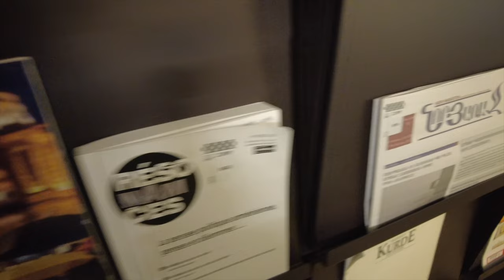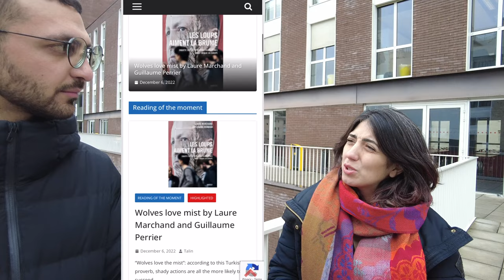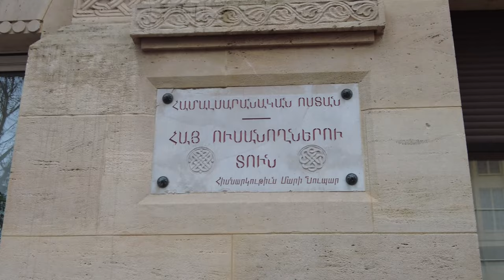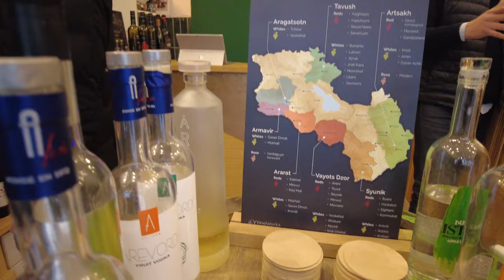Paris: Exploring the Hidden World of Armenians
Charjoum is a movement created by Armenian activists driven by the desire to defend the rights of Armenians with freedom of tone and action, as well as independence from political parties. He wants to think about the struggle of the Armenians, without compromising with interests outside his cause. This independence and the various ages of the militants who constituted it, therefore prohibit this group from presenting itself as a youth movement. What he does not want to become, because he will be responsible for his word and his actions, without referring to superiors.

Charjoum is a movement based on the will to defend ideas, it is neither an association nor a political party. Based on the observation that the cult of egos and power struggles within organizations are among the causes of division and brake on action, the Charjoum movement does not want a leader or a president at its head. The action of the movement will be determined by the consultation of the militants and not by the balance of power.

The Armenian Traveler is an engaging and captivating channel that offers a unique perspective on various Armenian communities across the globe. With a wide range of destinations, including Armenia itself, Syria, Lebanon, France, Spain, Canada, and many more yet to be explored, this channel promises to take its viewers on exciting journeys filled with cultural experiences and beautiful landscapes.

Through their travel vlogs, The Armenian Traveler showcases the rich diversity and vibrant heritage of these communities, highlighting the connections, traditions, and contributions of Armenians living abroad. Each episode offers a window into the local culture, customs, cuisine, and landmarks, providing viewers with an immersive and authentic travel experience.

They can expect to be transported to different parts of the world, all with an Armenian twist. Whether it's exploring ancient historical sites, visiting Armenian churches, or indulging in local delicacies, the channel promises to bring the viewers closer to the global Armenian community and foster a sense of cultural pride and connection.